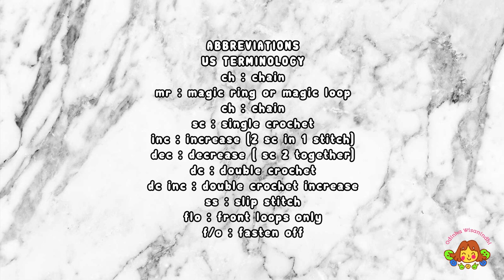SQUID GAME DOLL | PART 3 | ARMS, HOW TO SEW & ASSEMBLING | HOW TO CROCHET | AMIGURUMI TUTORIAL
SQUID GAME DOLL | PART 3 | ARMS, HOW TO SEW & ASSEMBLING | HOW TO CROCHET | AMIGURUMI TUTORIALI hope this video useful to you. Don't forget to tag me on Instagram when you finished making this doll. See you in my next video :) Thanks

00:00 intro
01:02 arms
03:32 sew & assembling